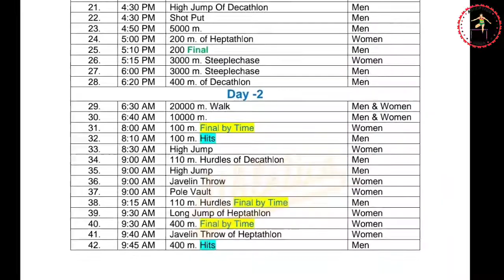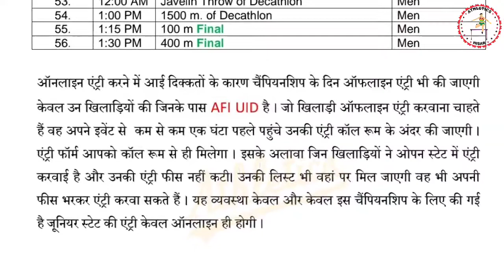9th Haryana state open senior athletic championship ( Rohtak )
9th Haryana state open senior athletic championship  ( Rohtak )